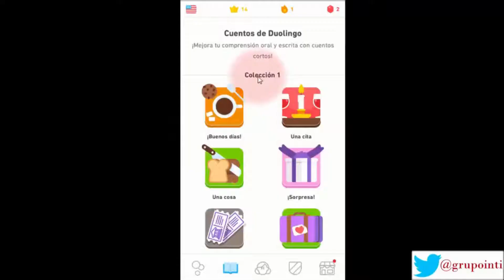Aprende Ingles con Micro Cuentos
informatica para todos,